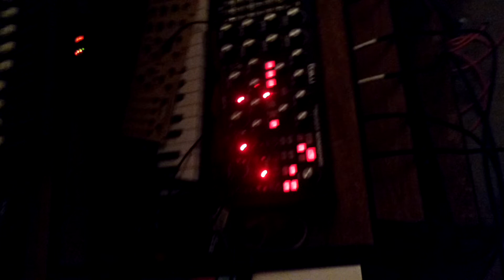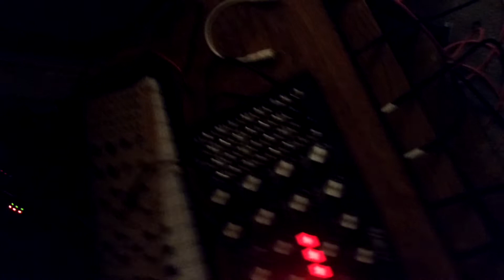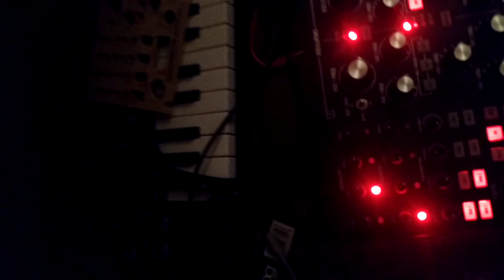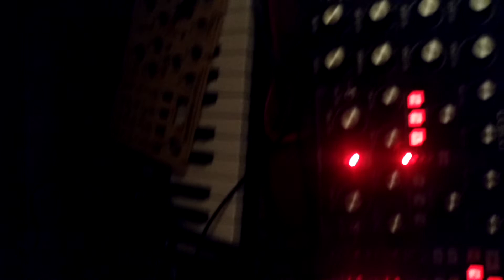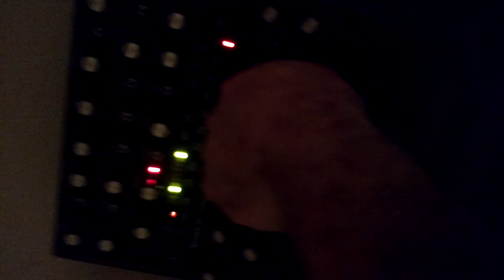GRONG - WELCOME, SUBHARMONICON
First weekend with the Subharmonicon. DFAM, Mother32, Grandmother, Subharmonicon...MOOG